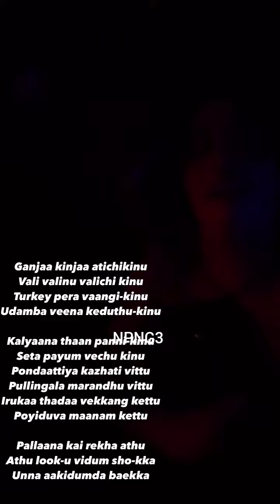cobra movie actress mirnalini latest video